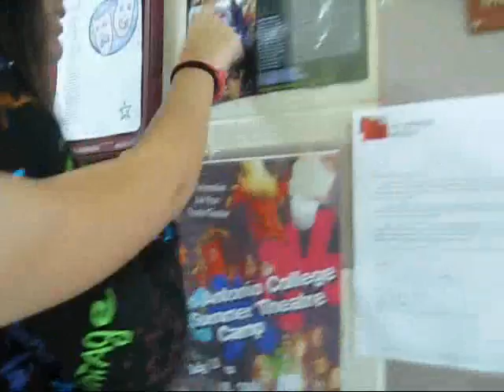The first one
last day of theater art